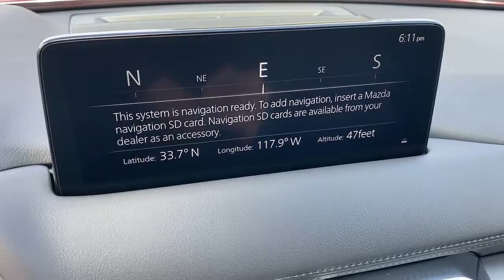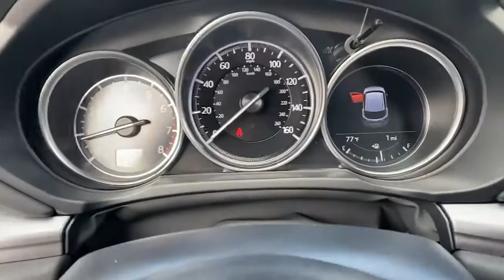2021 Mazda CX-5 Huntington Beach, Newport Beach, Fountain Valley, Westminster, Costa Mesa M450730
Soul Red Crystal Metallic New 2021 Mazda CX-5 available in Huntington Beach, CA at Huntington Beach Mazda. Servicing the Huntington Beach, Newport Beach, Fountain Valley, Westminster, Costa Mesa CA area.